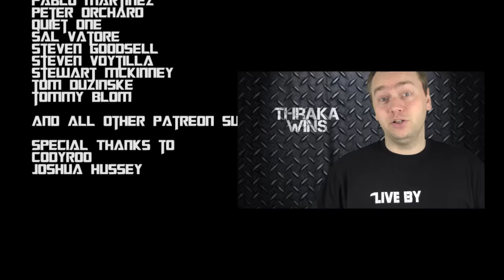Face-off Tournament: Season 2 Episode 13 - Toxicrene vs Thraka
In this semi-finals matchup, Ghazghkull Thraka takes on a Toxicrene. Who will advance to the finals?